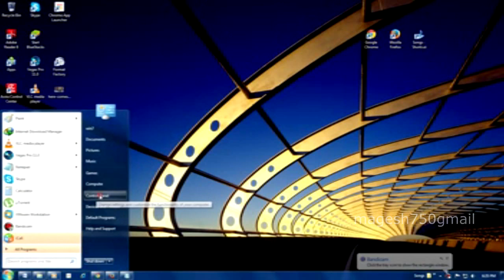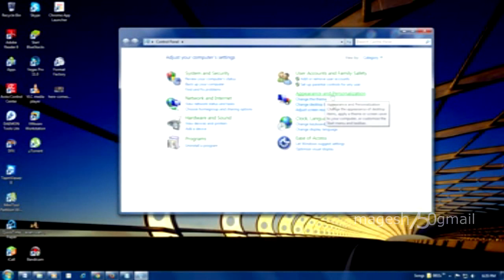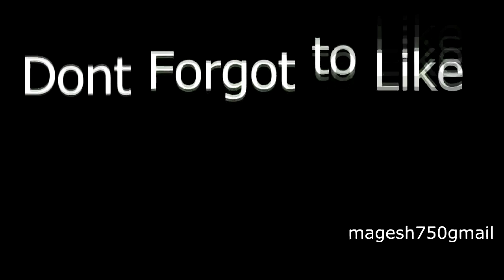HOW TO CHANGE LANGUAGE IN WINDOWS 7 / WINDOWS 8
In this video HOW TO CHANGE LANGUAGE IN WINDOWS 7

how to add language in windows 7
how to add language in windows 8
how to change keyboard language in windows 7
how to change keyboard language in windows 8